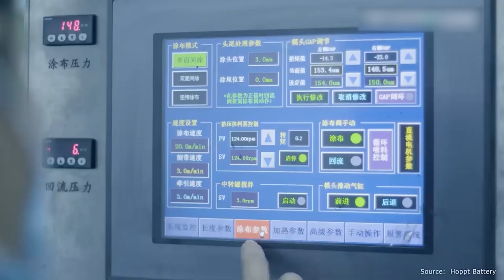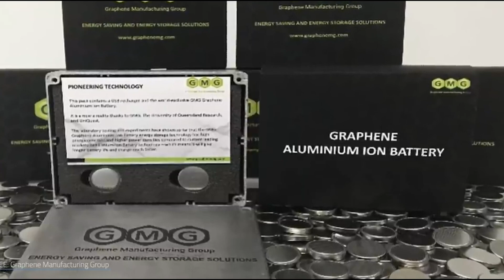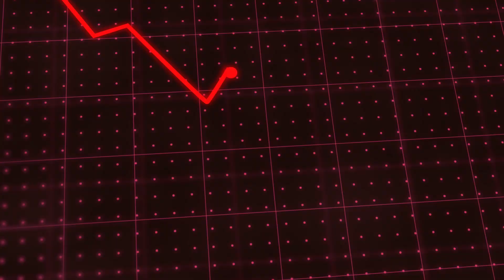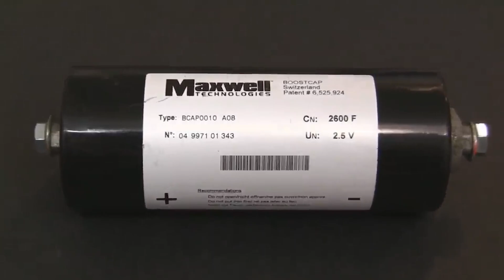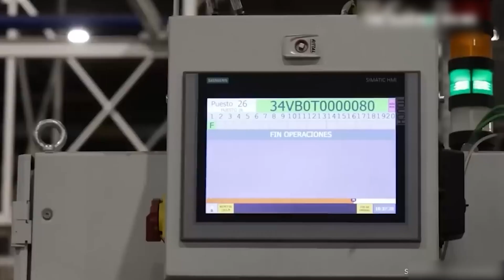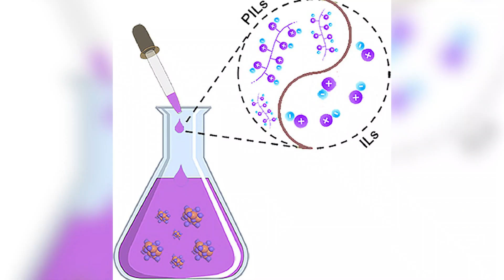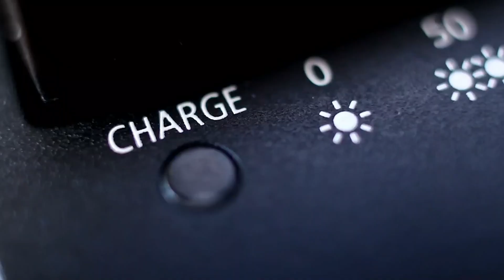NEW Aluminum Ion Battery might just be BETTER than Lithium!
Scientists are investigating the possibility of using Aluminum as a potential alternative to lithium, now the most common component used in battery technology. Battery research has been an area of constant focus for electronic designers, both in developing quick-charging systems for electric vehicles (EVs) and portable electronic devices. Even though lithium and lead-based batteries have dominated the market for a considerable amount of time, it should be noted that these materials are prone to catching fire and might cause difficulties in sourcing. This is why scientists have recently brought Aluminum to light as a contender for the production of batteries. But why use Aluminum?